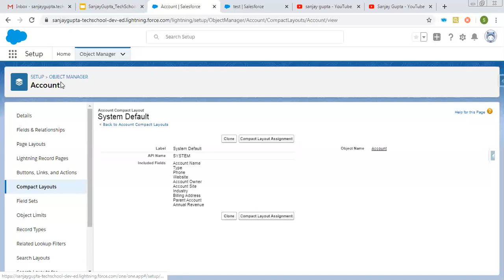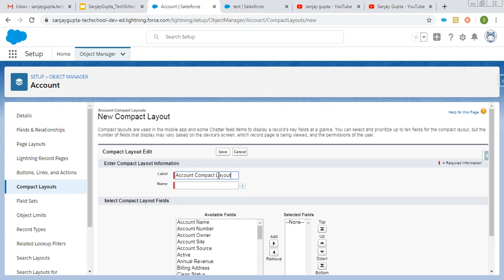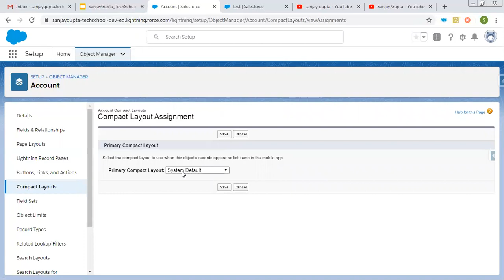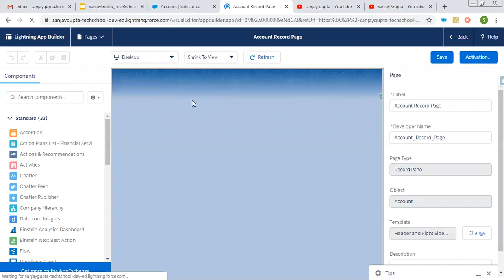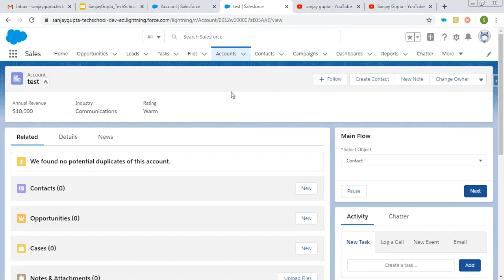39 Compact layout and highlight panel in Salesforce Lightning | Salesforce Training Video Series